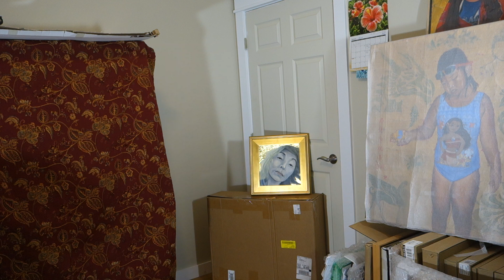ngày xuân thăm nhau tiếng hát Thu Nguyễn - Hilo by Night Productions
Xin mời quí vị vào phòng triển lãm tranh của Thu nhé